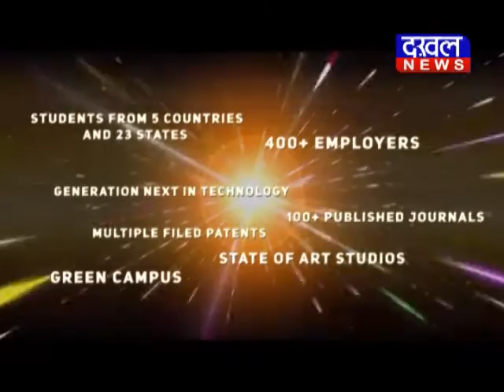छत्तीसगढ़ - भगवान राम पर टिपण्णी से नाराज हुआ आदिवासी युवक DAKHAL NEWS//